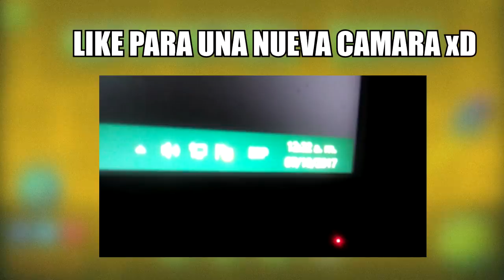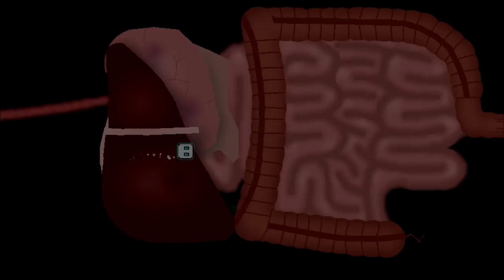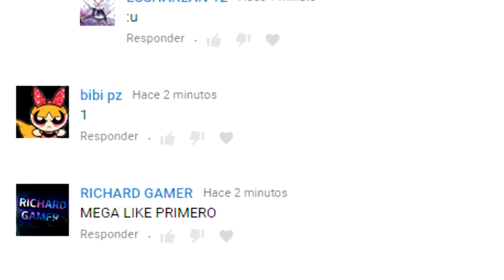NIVEL PERTURBADOR EN GEOMETRY DASH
★ID:  37932491